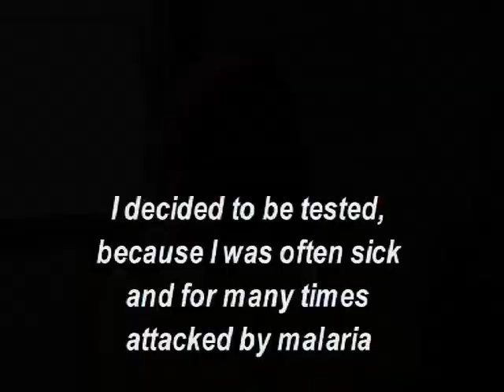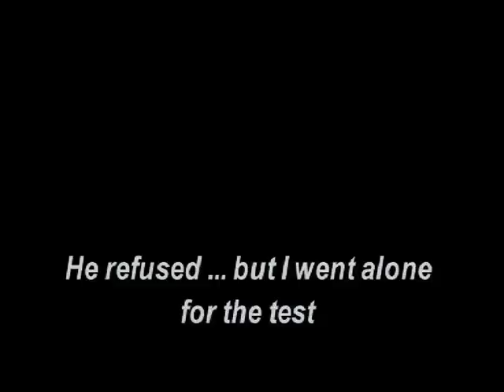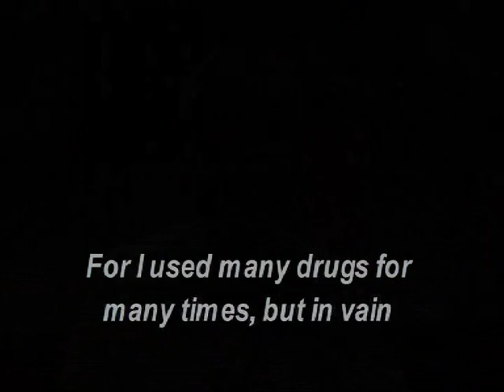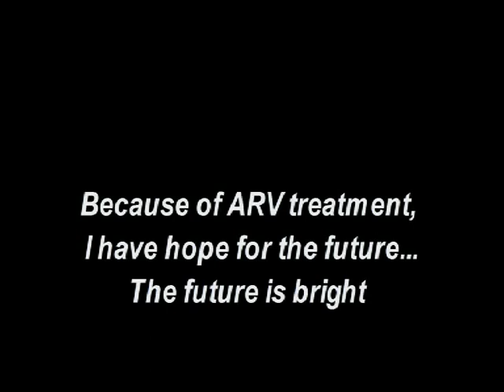Here I Am: Henriette, from DRC, shares her HIV treatment experience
Gire Henriette, from Democratic Republic of the Congo, talks about her fight against HIV and the importance of a fully funded Global Fund.

The Here I Am campaign is a global call on world leaders to save millions of lives by supporting a fully funded Global Fund to Fight AIDS, Tuberculosis and Malaria.

Here I Am brings the voices of people that are directly affected by AIDS, tuberculosis (TB) and malaria into dialogue about decisions that affect their lives and lives of millions of others in their countries.